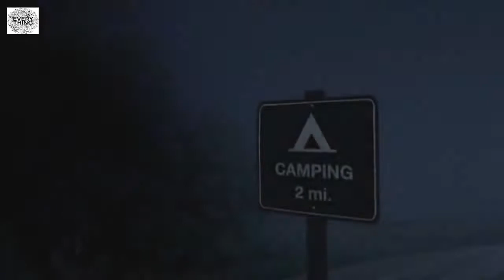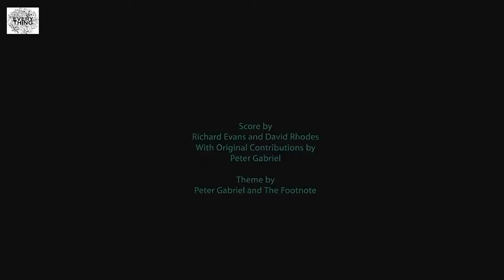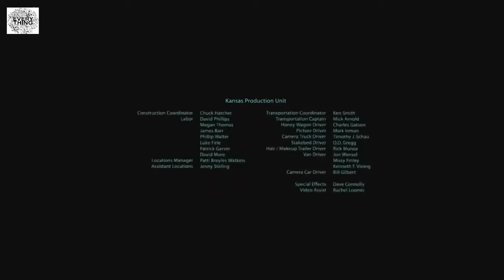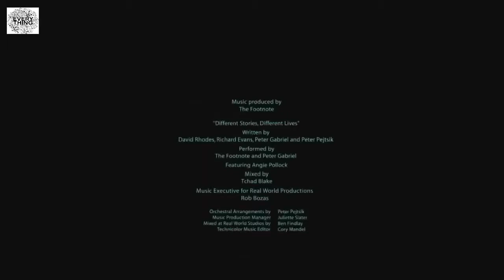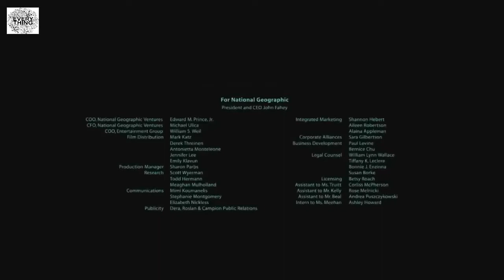Our Planet Nature: Dinosaurs Predators Wildlife Nat Geo Wild National Geographic Documentary HD 2021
Dinosaurs Predators Wildlife Nat Geo Wild National Geographic Documentary HD 2021

Dinosaurs Predators Wildlife Nat Geo Wild National Geographic Documentary HD 2020 Dinosaurs are a diverse group of reptiles of the clade Dinosauria. They first appeared during the Triassic period, between 243 and 233.23 million years ago, although the exact origin and timing of the evolution of dinosaurs is the subject of active research. They became the dominant terrestrial vertebrates after the Triassic–Jurassic extinction event 201.3 million years ago; their dominance continued throughout the Jurassic and Cretaceous periods. The fossil record demonstrates that birds are modern feathered dinosaurs, having evolved from earlier theropods during the Late Jurassic epoch. As such, birds were the only dinosaur lineage to survive the Cretaceous–Paleogene extinction event approximately 66 million years ago. Dinosaurs can therefore be divided into avian dinosaurs, or birds; and non-avian dinosaurs, which are all dinosaurs other than birds.